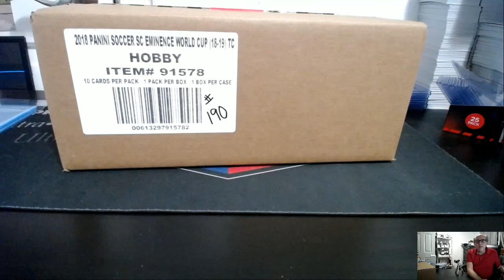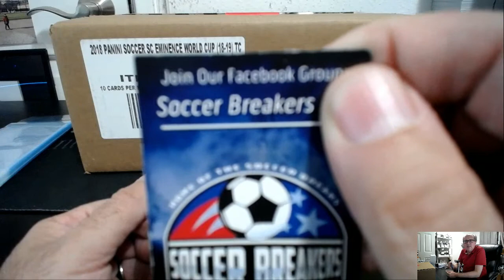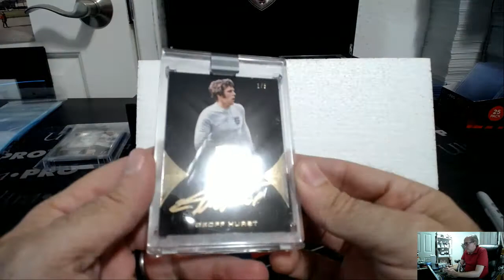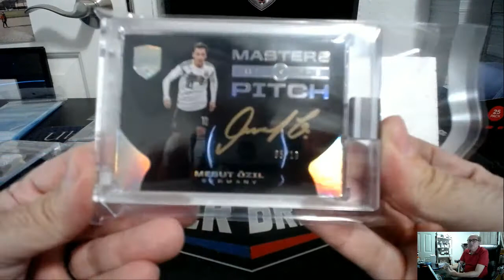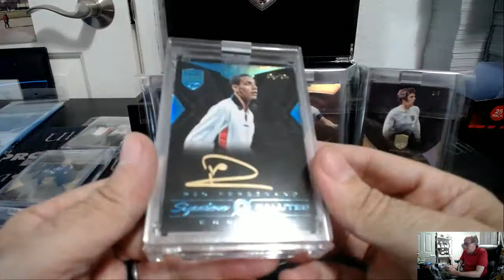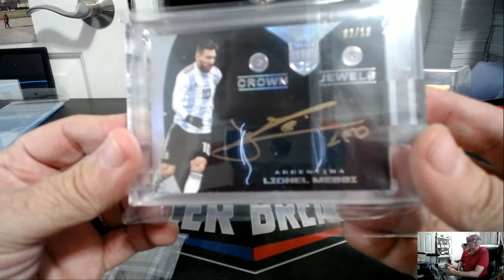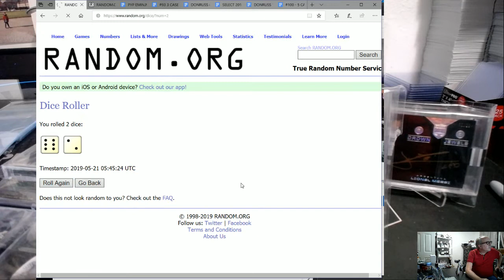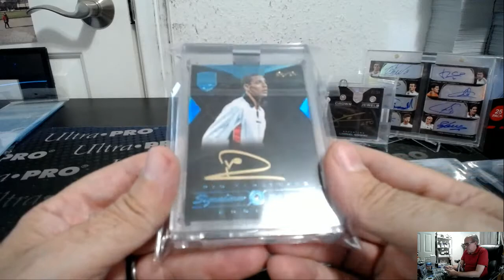2018 PANINI EMINENCE WORLD CUP SOCCER 1 BOX PICK YOUR PLAYER PYP CASE BREAK #190